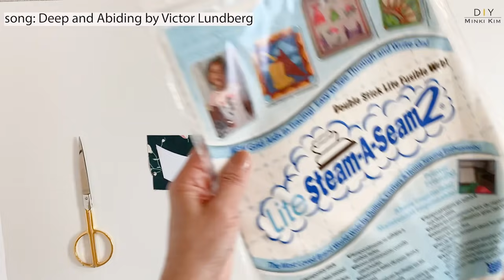How to sew a Coffee Cup Potholder | Quilted Pot Holder | DIY sewing | Handmade Home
Potholders are one of the best handmade gifts you can share with anybody any season!
I hope my tutorial is helpful and you enjoy making yours today!

▸You can find my Coffee Cup Potholder PDF pattern on my shop.

▸Supplies I frequently use.

Fabric: my Hidden Cottage collection for Riley Blake Designs

Finished size:  5 1/2’’ (14cm) W x 8’’ (20cm) H

• Solid white fabric : 12’’(30cm) x 12’’(30cm)
• Linen or Beige color cotton fabric: 8’’(20cm) x 8’’(20cm) for pocket
• Quilting cotton: Fat eighth (22’’ x 9’’)(55cm x 22cm) for pocket lining and backing
• Accent fabric: 6’’(15cm) x 6’’(15cm) for sleeve
• Wool fabric (or Felt or Coffee color cotton fabric): 8’’(20cm) x 8’’(20cm)
• Insulated batting: Fat eighth (22’’ x 9’’)(55cm x 22cm), such as Insul Bright
• Fusible web: 6’’(15cm) x 6’’(15cm), such as Lite Steam A Seam 2
• Cotton ribbon: 1/2’’ (1.3cm) x 4 1/2’’(11.5cm)

Minki xx